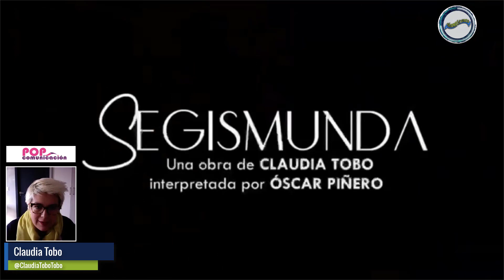Segismunda de Claudia Tobo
🔴 segismunda: Un avance hacia los derechos de las mujeres hombres

🎙️  Conversamos con la directora y escritora Claudia Tobo

       La Máquina poética
🟪 Pop Comunicación